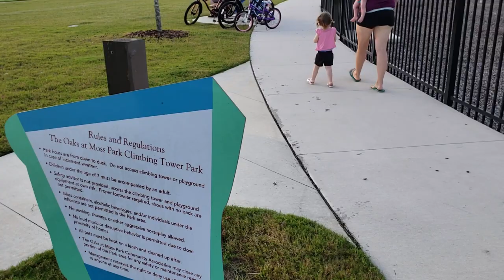Playground Fun: Spider Web Park (2018)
Today we had a lot of fun at the spider web park. We had fun on the spinning circles, the spider web tower, and the spider web swings. We kept flying off of the spinning circles, and climbed really high on the spider web tower. Ben kept flying in the air when he was pushing the swing.

Thank you so much to everyone that has already Subscribed, and for those that Comment on our videos  We are having so much fun with our video blog and our cooking Playlist, and look forward to continuing to create a new video every day.  Please Comment and let us know if there is anything you'd like to know or if you have some fun ideas for our future videos.

Wanna know what life is like for a fun family of 11?  People ask all the time what it's like to have such a large family.  You've come to the right place!  We'd absolutely love to share our family with you.  Our daily videos are family friendly and include cooking, Mackenzie loves to cook and that playlist shares some of our favorite recipes), And our video blog (vlog) showing fun family activities, challenges and other life events.  We have 9 kids:  Mackenzie, Dominic, Emalee, Lauren, Elias, Zachariah, Benjamin, Jordan and our new baby, Jacob!